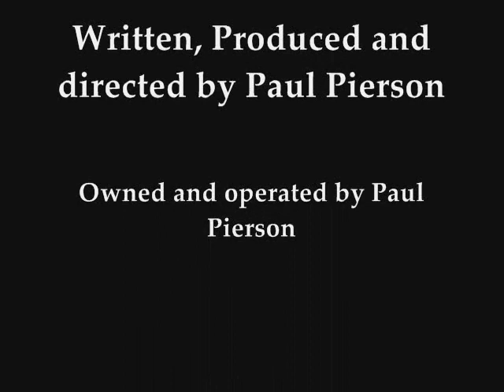Martinot 10" Oscillator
This is one of the neatest oscillating fans to see operate.  This paticular one is in mint condition and is one of only 6 known to exist.  Made in France.